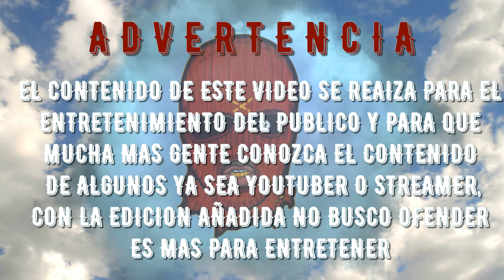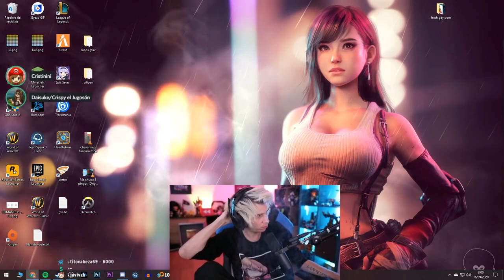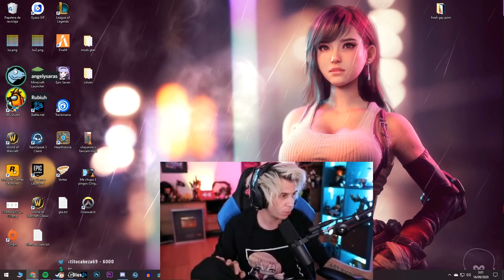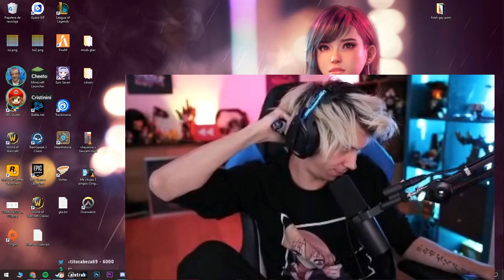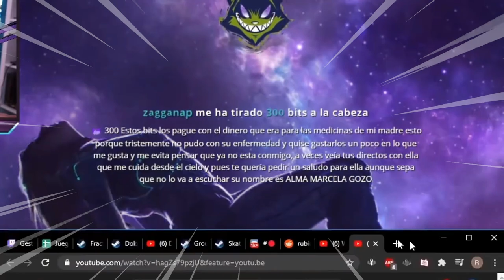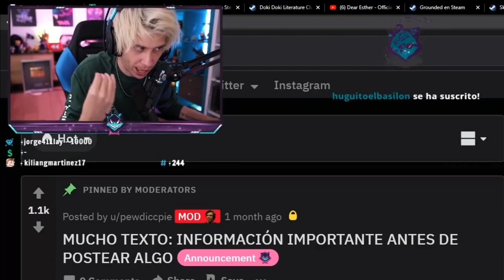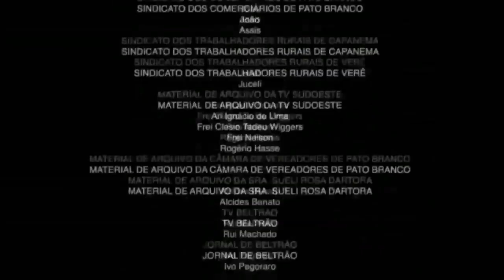UNA DONACION INCOMODA /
Seguro y les gusta más de una canción si es así dejen su buen like para así yo saber que les ah gustado y así me motivan a que siga subiendo más contenido de este
estilo

También si quieren aparecer en el próximo video puedes comentar en el video y de esa forma aparecen de forma "Saludo" En el próximo video
Dicho eso espero y disfruten el video c:

MI SUEÑO ES TENER UNA PC GAMING Y SI ME PUEDES APOYAR CON TU GRANITO DE ARENA SE AGRADECERIA :3

¿Quieres escuchar mi playlist en tu app favorita?

¿Como puedo conocerte más a fondo y saber de ti?

Si quieres charlar o tienes alguna duda de como subo los videos o como los editó o quieren que suba videos con alguna referencia que ustedes tengan pueden

Negocios o donaciones y ayudas?
Puedo ayudarte a edicion de videos, edicion de fotos, ajustes de programas y más pueden hablarme por whatsapp.

Me pueden apoyar o pagos por servicio en mi cuenta de Paypal

Ayudas les puedo dar en todo tipo desde móvil y/o  PC 🤠

🎮 ¿ De que trata mi canal? 🤹‍♂️

Vale, lo que quiero es ganarme el cariño de la gente tener una cantidad buena de subs y de ese modo en un futuro subir gameplays , video
reacción y más...
Hay que darle tiempo al tiempo y en un futuro ya con cantidad bonita de subs podrán conocerme más c: 🏆

🔴 ¿Emisiones en Directo? 🔴

 (sin horario específicado)
Tendran directos de algún juego 🎮 bueno o Divertido
Y en unas semanas tendran música Sad en directo para que la pasen bien 🔴